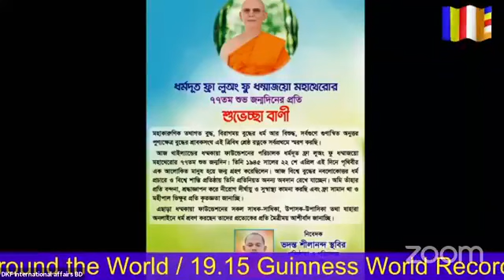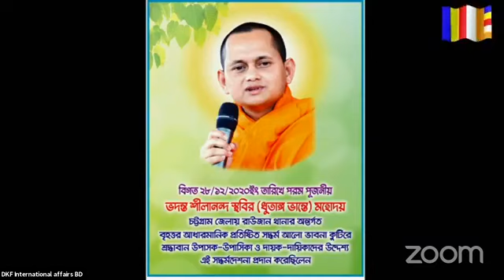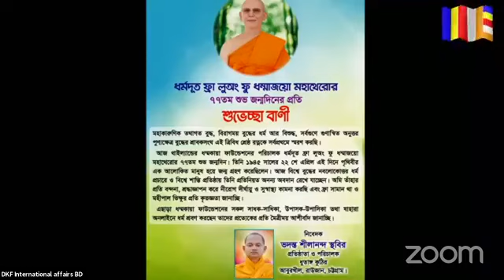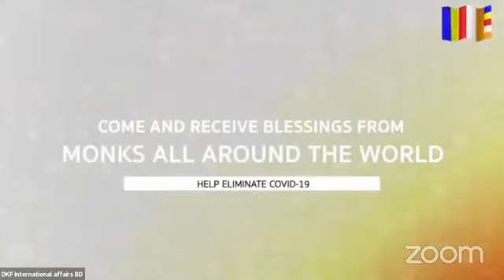২১ এপ্রিল ২০২১ইং Zoomকনফ্রান্সের মাধ্যমে ধর্মদেশনা দান করেন ভদন্ত শীলানন্দ স্থবির (ধুতাঙ্গ ভান্তে)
২১শে এপ্রিল ২০২১ইং Zoom কনফ্রান্সের মাধ্যমে ধর্মদেশনা দান করেন পরম শ্রদ্ধেয় ভদন্ত শীলানন্দ স্থবির (ধুতাঙ্গ ভান্তে) মহোদয় / On 21st April 2021 giveing Dhamma talk Via Zoom Conference Most Venarabal Shilananda Tharo(Dhutanga Bhante), Chittagong, Bangladesh.